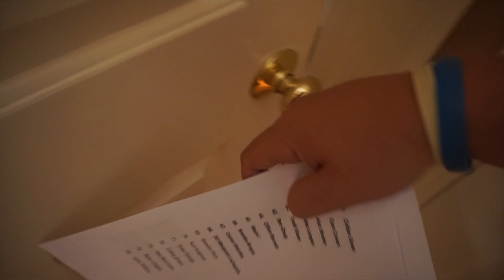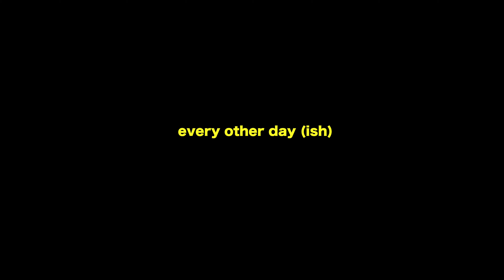GIVING AWAY 100 DOLLARS! | Kayaking and swimming in the dirty Charles River!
Giving away 100 dollars! Me and my friend had an idea to do a 100 dollar giveaway if my channel reached 200 subscribes in a week. We started at 179 and within 2 days we surpassed 200. So I want to thank you guys for that! Stay till the end of the vlog for the winner!

Another 100 dollars if this video reaches 100 likes in a week? YEP!

Follow me on 0nlyfans @ShortythiccTEDB